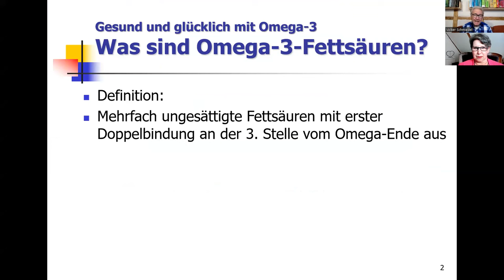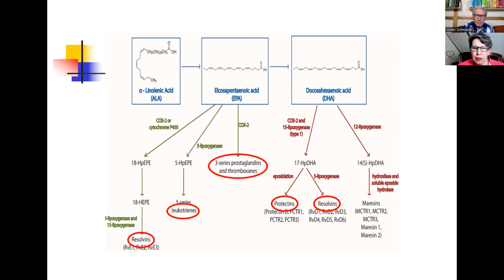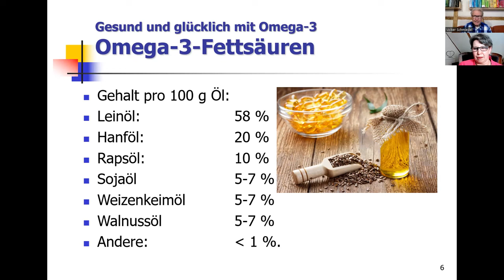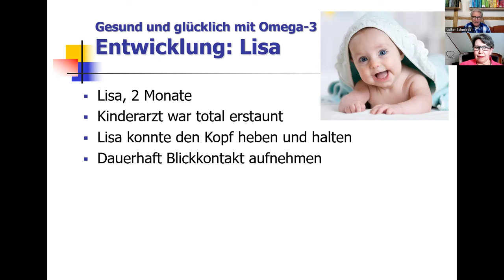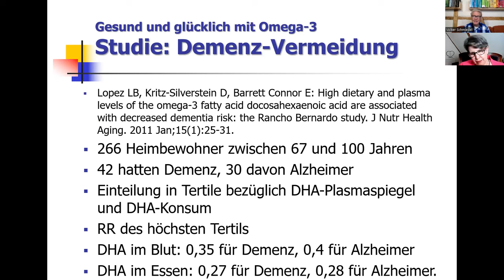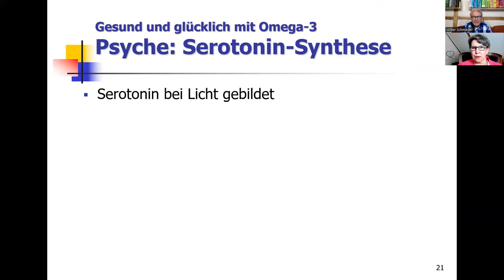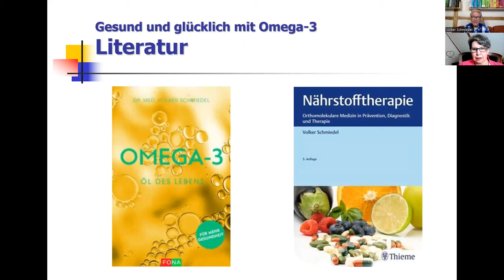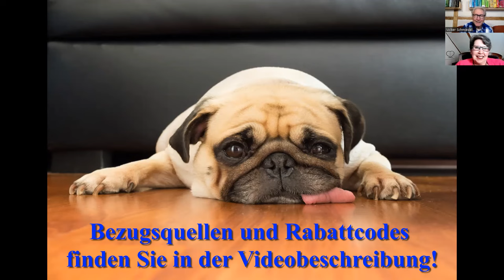Gesund & glücklich - Interview mit Dr. Volker Schmiedel vom gleichnamigen Online-Kongress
Dieses Interview ist ein Teil des Gesund & Glücklich-Kongresses, der am 13.4.24 startet.

Bilder vom Thumbnail von legal erworben.

Bücher*:
Omega-3 - Öl des Lebens

Präparate*
Omega-Produkte und Fettsäureanalyse*:
Alle Omega-3-Produkte sowie die Fettsäure-Analyse:
Mit dem Code Willkommen15 gibt es 15 % Begrüßungsrabatt.
Schweiz:
Mit dem Code vs1325 gibt es ca. 10 % Dauerrabatt.

0:00 Schulmedizin und Naturheilkunde
4:02 Was sind Omega-3-Fettsäuren und was bewirken sie?
13:53 Was enthält Linolsäure, was Rapsöl?
16:38 Was enthält Omega-3-Fettsäuren?
23:36 Bei welchen Krankheiten ist Omega-3 hilfreich?
28:00 Omega-3 und Intelligenz
43:00 Omega-3 und Depression
48:07 Fettsäureanalyse sehr wichtig
50:29 Therapie - wie viel Omega-3 brauchen wir?
55:30 Produkt- und Kontakthinweise